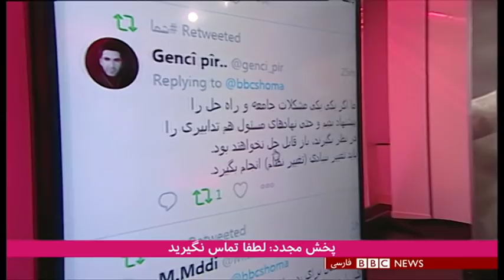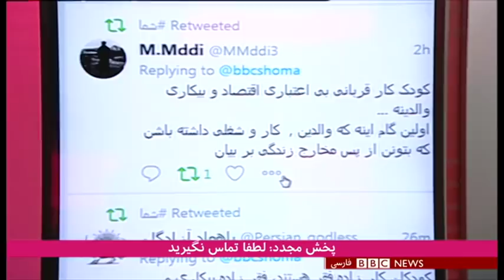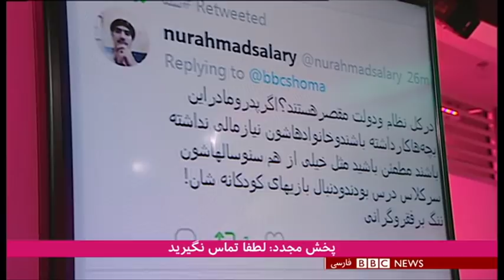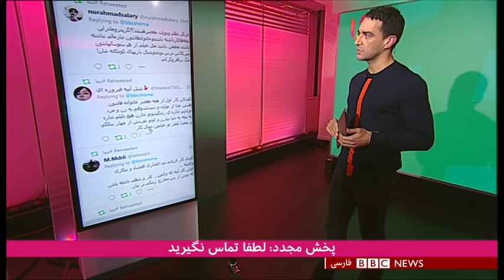کودکان کار، کودکان خیابان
در برنامه هشتگ شما درباره معضل کودکان کار، وضعیت موجود، برنامه‌های دولت ایران در این مورد و برخورد مردم با این کودکان با شما صحبت کرده‌ایم.